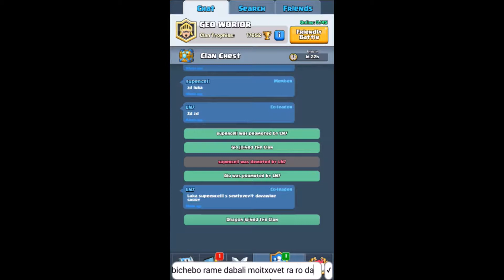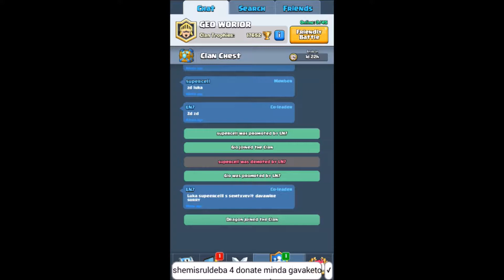Clash Royale: Gameplay Part 2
funny videos, and best moments only for gaming...